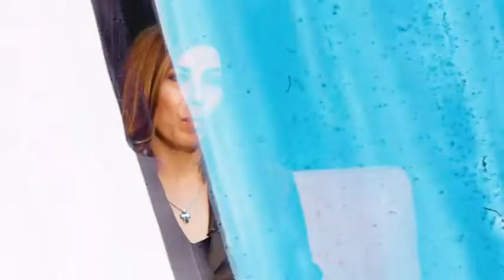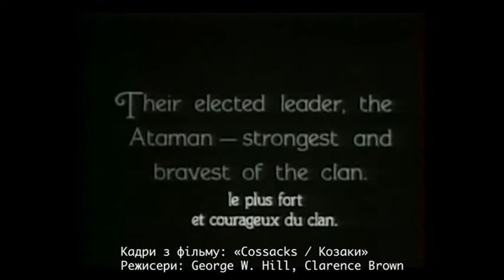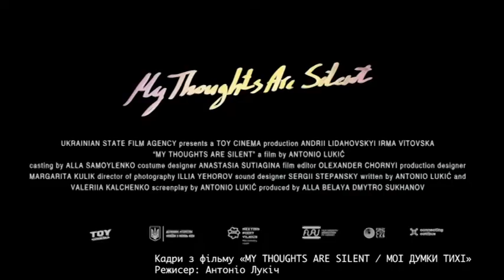Чим буде захоплювати X Одеський міжнародний кінофестиваль | Юлія Сінькевич | Кіно з Яніною Соколовою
Юлія Сінькевич — генеральний продюсер ОМКФ